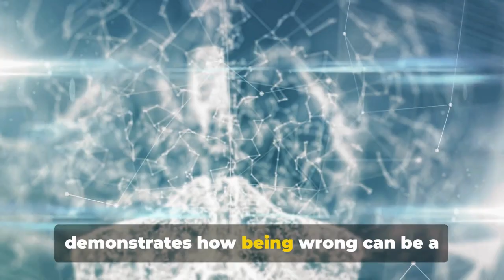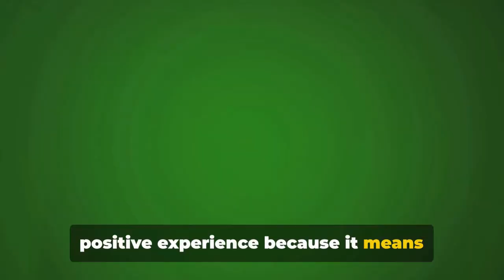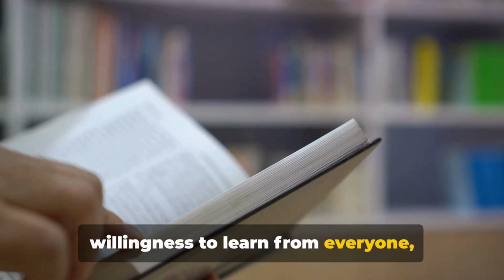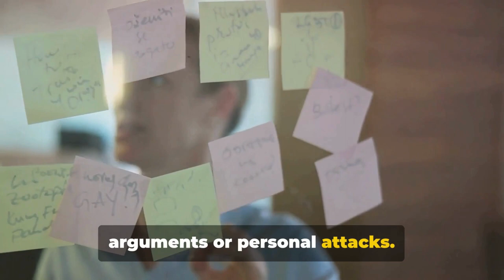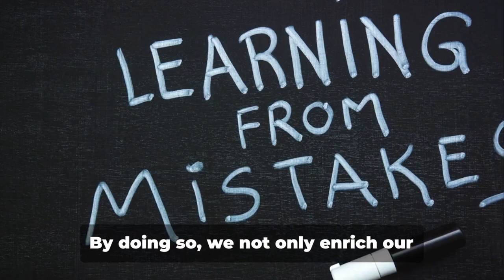Rethinking Life: 10 Lessons from 'Think Again' by Adam Grant 2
Think Again by Adam Grant teaches the value of questioning beliefs, embracing being wrong, and the power of intellectual humility. In a rapidly changing world, the ability to think like a scientist - to be curious, open-minded, and willing to alter our beliefs in light of new information is more vital than ever.